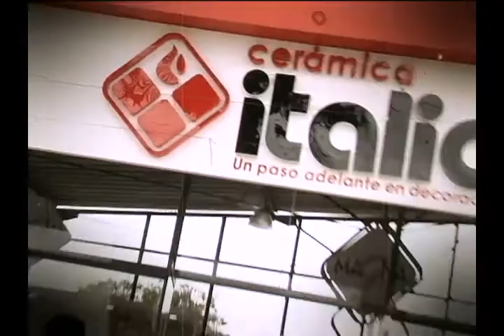Emprendedores cerámica italia | Bravíssimo